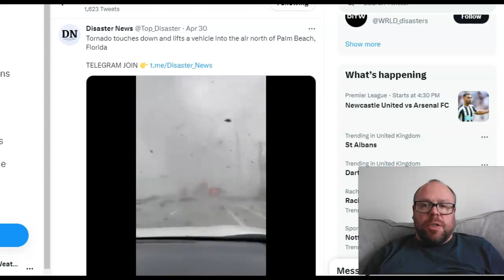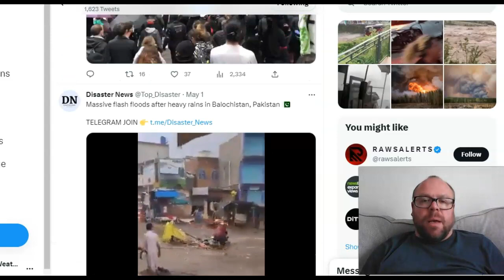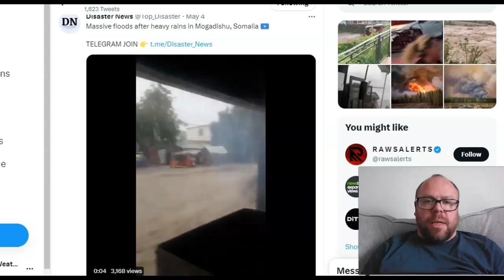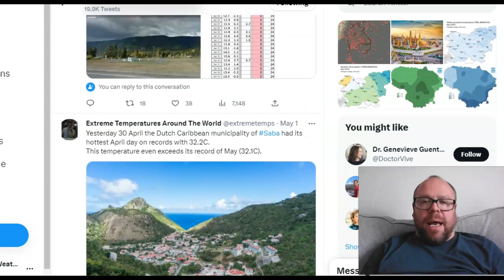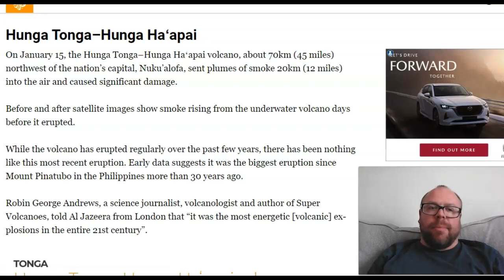GWR Ed 40: Could UNDERWATER volcanoes be WARMING the OCEAN & therefore WARMING the ATMOSPHERE above?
**NEW** Europe May 2023 Outlook

COMING UP ON THE WEBSITE & HERE ON YOUTUBE.

EUROPE SUMMER 2023 FORECAST should be available on the website in late May and will be discussed here on YouTube.